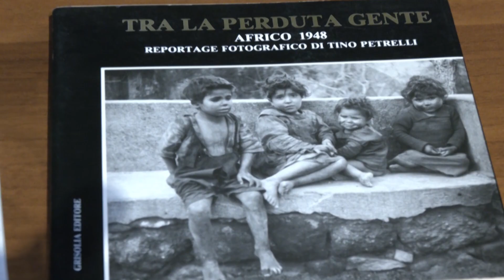Locri: Incontro "Zanotti Bianco, Paolo Orsi e l'Anmi"